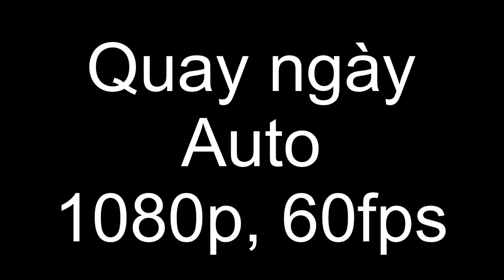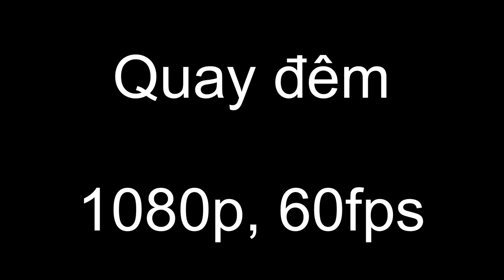S10 - S20 - S21+ : So sánh quay Video